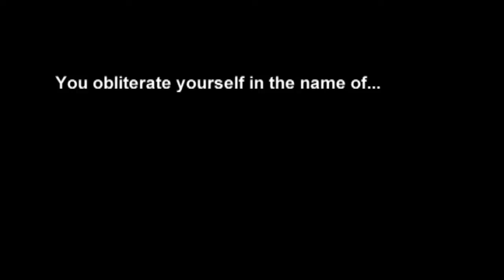kingsmen#2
Shakespeare's "gallop apace" from Romeo and Juliet reimagined.